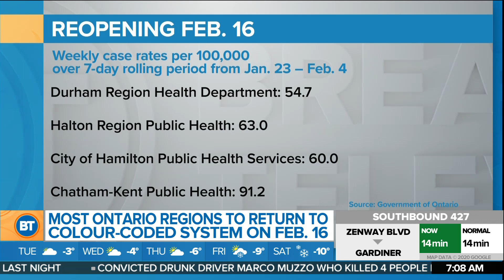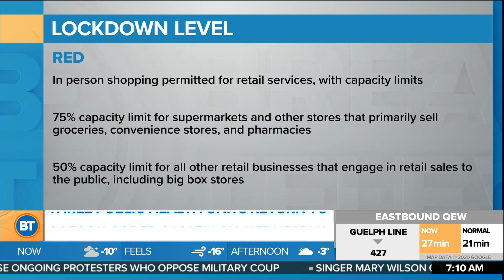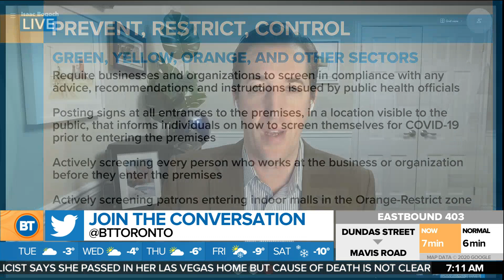The Province of Ontario Outlines Plans to Reopen the Economy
Mel is joined by Infectious Disease Expert at the UHN, Dr. Isaac Bogoch to talk about the recent announcement of Ontario’s plan to reopen the economy, the slow transition to the colour-coded system, the various concerns and confusion, and more.